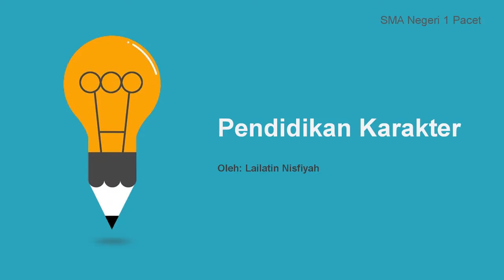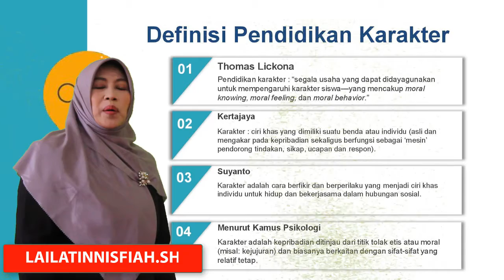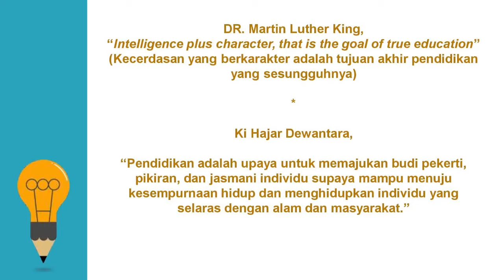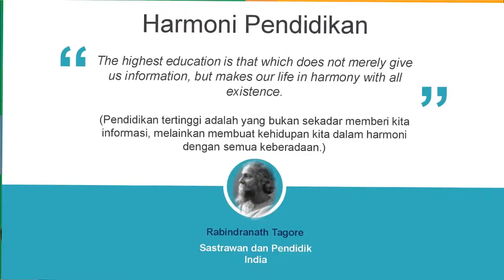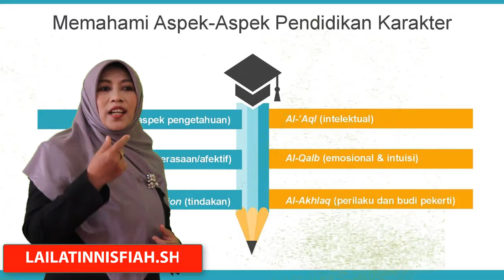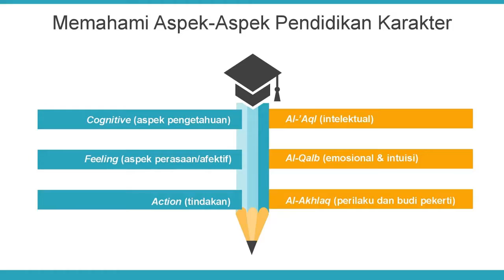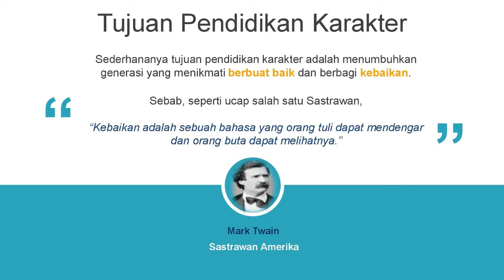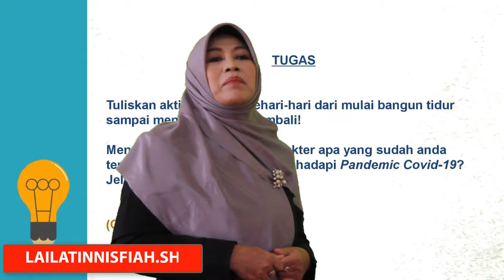b nisfi 3